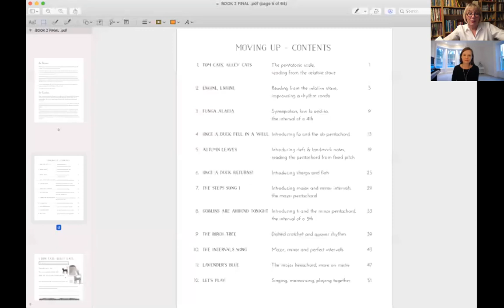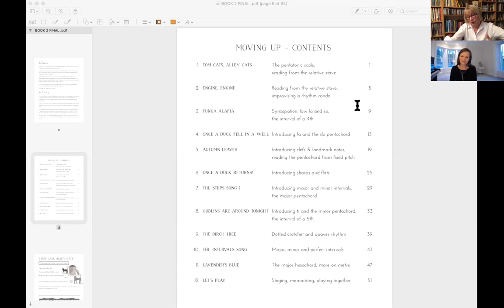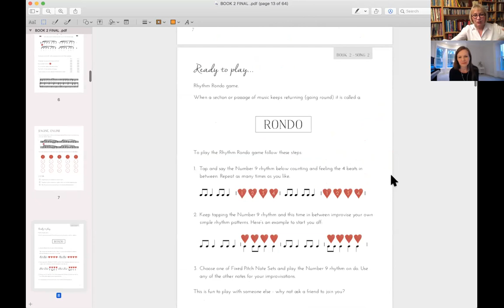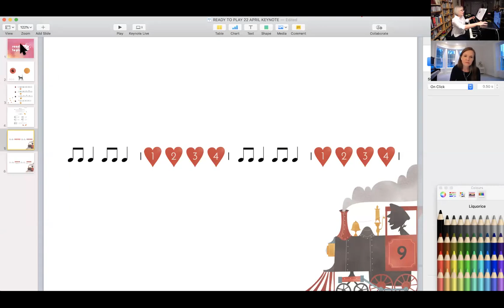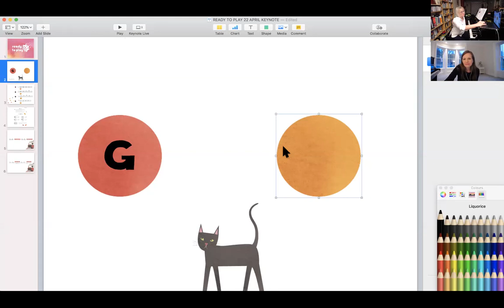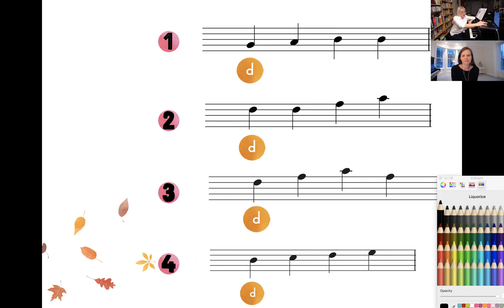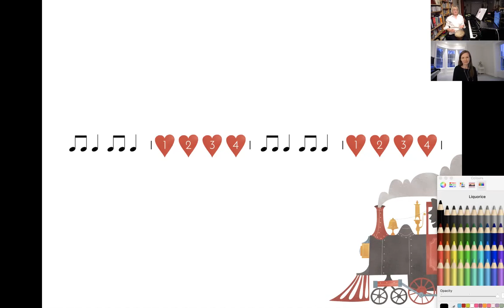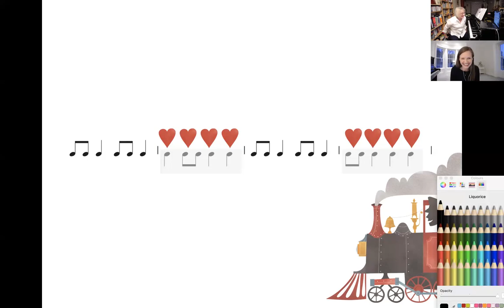7 playful and engaging activities to boost the energy in online piano lessons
Online piano lessons can be exhausting for both students and teachers! Join us for this FREE webinar where Sally will be sharing 7 playful and engaging activities, taken from her newly published musicianship books Ready to Play, that will give an instant boost to your online piano lessons.